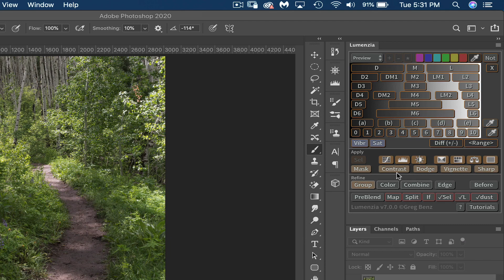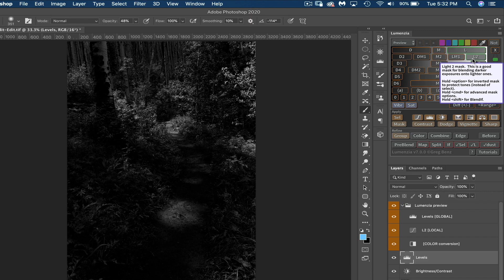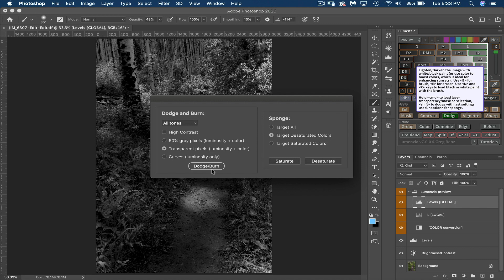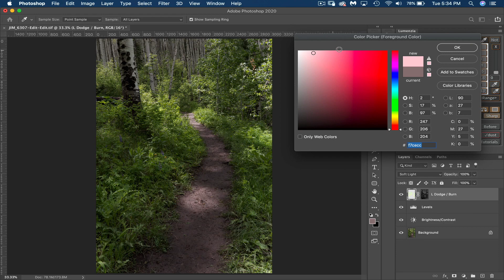Dodge And Burn Photoshop Images The Easy Way With Lumenzia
Learn how to dodge and burn Photoshop images the easy way using luminosity masks with Lumenzia.

In this video, I walk through a dodge and burn Photoshop tutorial using a photo of a dappled sun-lit trail in Colorado. I want to accentuate those areas of the photo where sunlight is falling on the trail and catching some of the tips of foliage that line the pathway.

The best way I’ve found to dodge and burn Photoshop CC images is using a dodge and burn tool called Lumenzia. Creator Greg Benz has made this fantastic tool to assist photographers in creating quick and easy luminosity masks which act like a stencil when you’re dodging and burning photos in Photoshop.

So we start by darkening our image slightly with a Brightness adjustment and a Levels adjustment. I do this because I prefer to start with a darker image and focus on dodging more than burning. Dodging is when you lighten select areas of your image, whereas burning, just like burning a piece of wood, makes those areas darker.

Once we’ve darkened the image a bit, we choose a Lights 1 selection from the Lumenzia panel. This gives us a good starting point to use as a stencil, which will help us stay within the highlights we want to target when we use our Photoshop paintbrush. And before we start painting, we use the Global Levels adjustment that’s built into the Lumenzia grouped layer that’s created for us to fine tune our luminosity mask.

Now we’re ready to paint on our image. We simply adjust our brush size and keep a middle-of-the-road opacity and begin painting on those areas of our image we want to accentuate.

FOLLOW SCHUBERT PHOTOGRAPHY HERE

GET YOUR FREE LANDSCAPE PHOTOGRAPHER BUYER'S GUIDE

Download the FREE buyer's guide you need to make smart landscape photography gear decisions